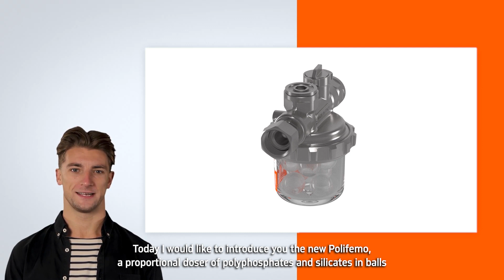Polifemo® | English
Our polyphosphates and silicates doser Polifemo® is now even more practical and functional!

The range of Polifemo® has been expanded to meet the different requirements of the installer.
The new, more compact design, combined with a new dosing system, ensures easy maintenance and a much larger reach!

You can choose between:

▪️ Polifemo® connected to ½"
▪️ Polifemo® Extra with ½" connections and extra wide glass for even longer refill life
▪️ Polifemo® 1" for large implants

Let’s discover with our Virtual Assistent which are the variants of Polifemo®, to choose the most suitable product for your installation!